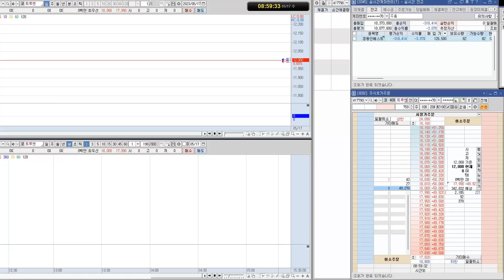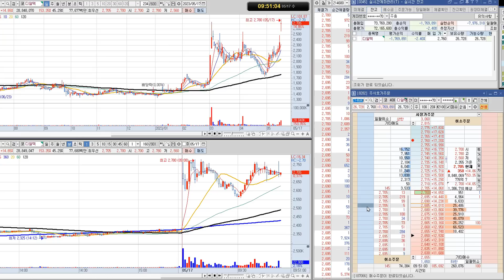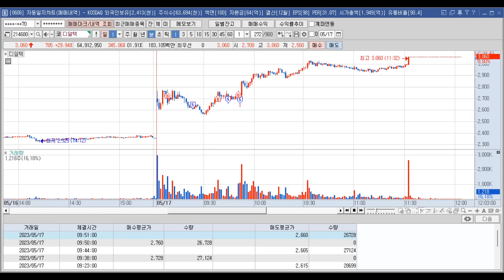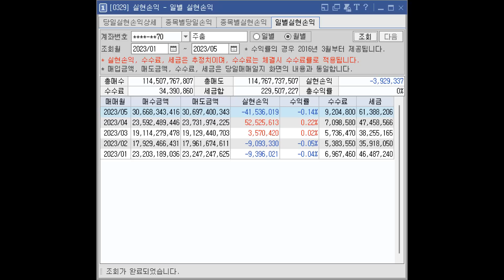[실전매매] 사실상 깡통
0517 수요일

졸라 고독하구만